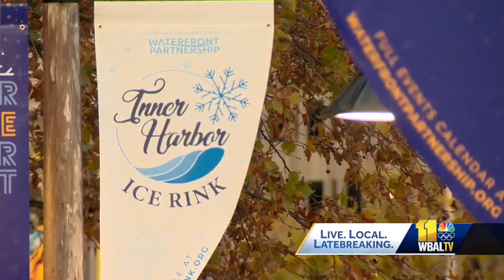As ice rink opens, tourists excited for Inner Harbor's future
The future looks bright as there are incredibly big plans to re-imagine Harbor place and downtown and the harbor itself may be clean enough to swim in next year.  The Baltimore mural downtown, a sign of pride, is also a prophecy that "Our Baltimore" as the mural says, is changing. The Inner Harbor Saturday night resembled a crowded New York sidewalk. Tourists saw possibilities all around them.  "Definitely (room) for potential. More shops, more restaurants, locally here in the Inner Harbor," Camella England, visiting from San Diego, said.  "Local shops are the best. They make it the heart of the city," Layla England, visiting from San Diego, said.  The Inner Harbor ice rink, a staple of downtown, continues to draw families and potential professional skaters. It's seasonal presence that also represents change.